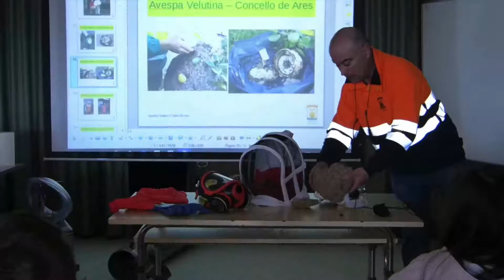OBRADOIRO SOBRE A VELUTINA CPI As Mirandas Concello de Ares